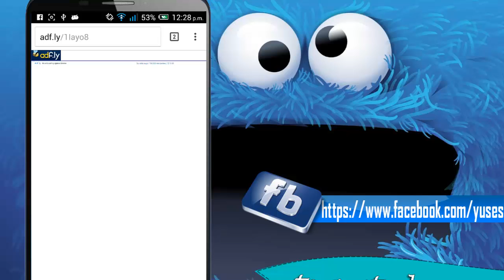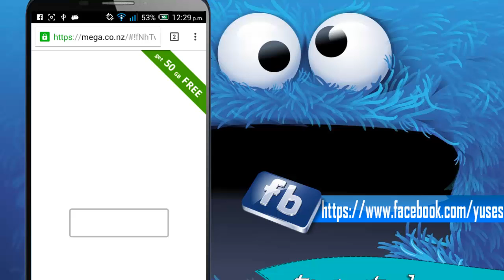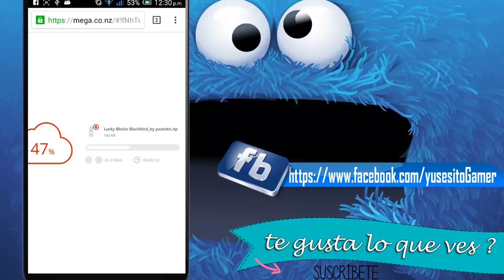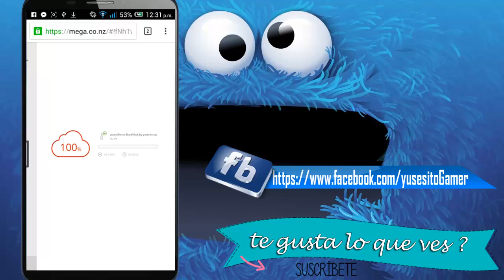Tutorial-Como descargar archivos de Mega sin Aplicaciones Android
Aqui este tutorial Para que se ayuden a descargar Los Archivos de Mega desde Su android sin nunguna Aplicacion :D
√v^√v^√♥√v^√v^√♥√v^√v^√♥√v^√v^√♥√v^√v^√♥
√v^√v^√♥√v^√v^√♥√v^√v^√♥√v^√v^√♥√v^√v^√♥
Quieres Mi Intro ??
♥ Mi Skype:
►►yusesito1
√v^√v^√♥√v^√v^√♥√v^√v^√♥√v^√v^√♥√v^√v^√♥
Cancion de la intro Sin Derechos de Autor 2:
♥ ¿Canción de la Intro1?
√v^√v^√♥√v^√v^√♥√v^√v^√♥√v^√v^√♥√v^√v^√♥
║███║ ♫ COMENTA
√v^√v^√♥√v^√v^√♥√v^√v^√♥√v^√v^√♥√v^√v^√♥
Música de Fondo Libre de Derechos de Autor:
Fuente:
No hay infracción de derechos de autor previsto para la canción o imagen. Si usted tiene un problema conmigo publicar esta canción o una imagen por favor póngase en contacto conmigo a través de uno de mis redes sociales o YouTube sistema de mensajería privada. Una vez que haya recibido su mensaje y determine usted es el titular real de este contenido habré es eliminado, no hay drama en absoluto. Este canal es estrictamente para la promoción hacia los artistas de la música.